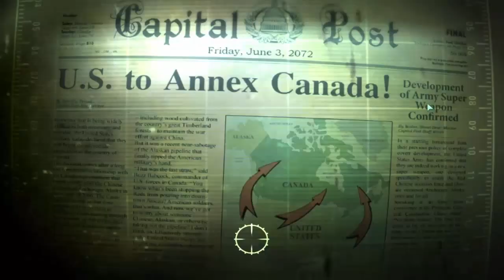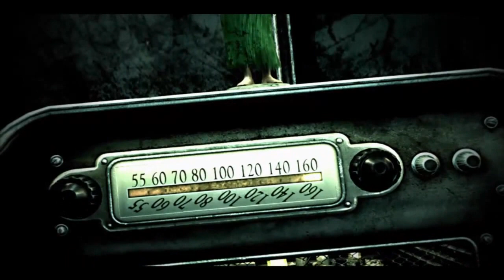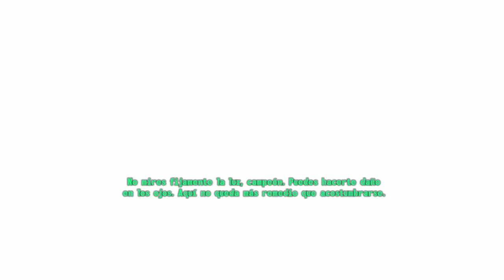Fallout 3 GOTY Review Gameplay #1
Dentro de poco sale el nuevo Fallout 4, por eso quería hacer una pequeña serie/review del Fallout 3 para recordar aquellos no tan viejos tiempos.

Comenzamos en el refugio en el que nacemos y poco a poco tendremos que familiarizarnos con los controles.

Si queréis que siga con la serie darle a LIKE o ponerlo en los COMENTARIOS !!